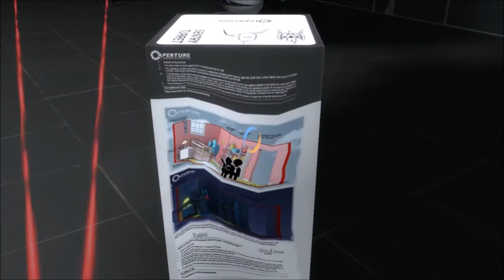Let's Play Portal 2 [GER/HD] Folge 17 - Die letzten Test's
Willkommen zu meinem Portal 2 Let's Play.